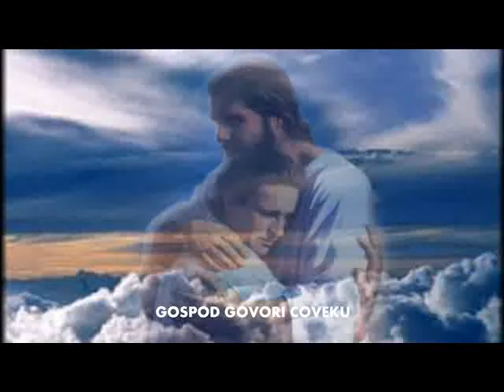Gospod govori coveku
"Jer, evo..., za tebe ovo nije samo rec, ovo je tvoj ZIVOT. "

Prelepa molitva koju sam dobila pre nekoliko godina i sada je prepricavam